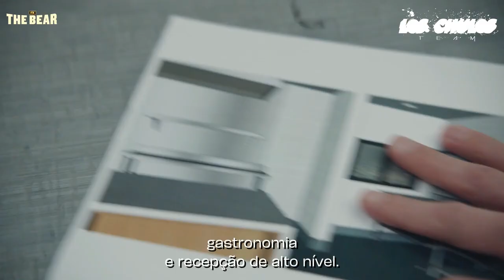The Bear | Season 2 (2023) | FX | Trailer Oficial | Nova temporada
▬▬▬▬▬▬▬▬▬▬▬▬ஜ۩۞۩ஜ▬▬▬▬▬▬▬▬▬▬▬▬▬▬

Cast:
Jeremy Allen White
Ebon Moss-Bachrach
Ayo Edebiri
Lionel Boyce
Liza Colón-Zayas
Abby Elliott
Edwin Lee Gibson
Matty Matheson
Oliver Platt
Molly Gordon
Robert Townsend
Molly Gordon
Will Poulter
Alex Moffat
Rob Levitt
Donnie Madia
Dylan Patel
David Posey
Mitra Jouhari
Bob Odenkirk
Jamie Lee Curtis
John Mulaney
Sarah Paulson
Gillian Jacobs
Olivia Colman
Adam Shapiro
Sarah Ramos
Rene Gube
Joel McHale

▬▬▬▬▬▬▬▬▬▬▬▬ஜ۩۞۩ஜ▬▬▬▬▬▬▬▬▬▬▬▬▬▬

▬▬▬▬▬▬▬▬▬▬▬▬ஜ۩۞۩ஜ▬▬▬▬▬▬▬▬▬▬▬▬▬▬

▬▬▬▬▬▬▬▬▬▬▬▬ஜ۩۞۩ஜ▬▬▬▬▬▬▬▬▬▬▬▬▬▬
▬▬▬▬▬▬▬▬▬▬▬▬ஜ۩۞۩ஜ▬▬▬▬▬▬▬▬▬▬▬▬▬▬